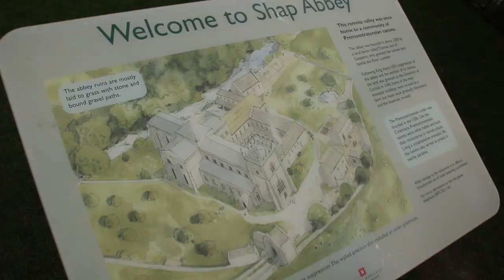Steamchasers Citadel 13th April 2019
Sat 13-Apr

THE CITADEL
Manchester-Carlisle (WCRC)
44871+45407: Manchester-Blackburn-Settle-Carlisle-Shap-Carnforth

THE BORDER RAIDER
60163: Crewe-Settle-Carlisle-Shap-Crewe